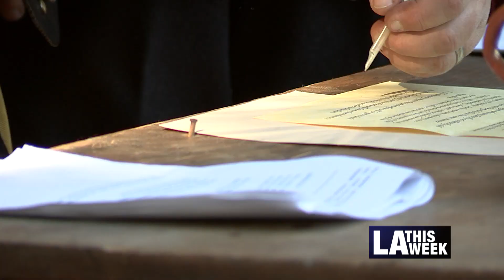Campo de Cahuenga Re-Enactment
Campo de Cahuenga re-enactment remembers the end of the Mexican-American War.